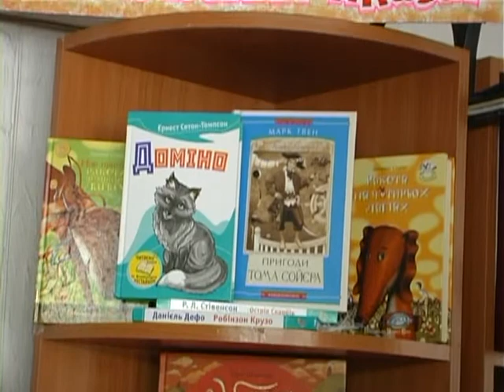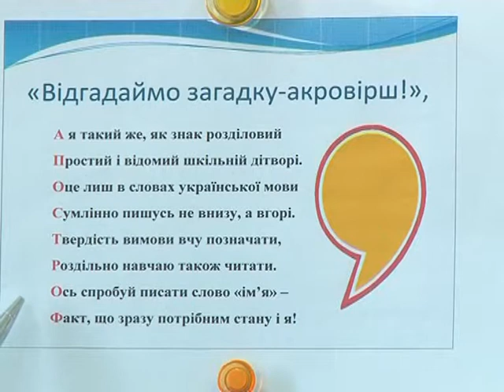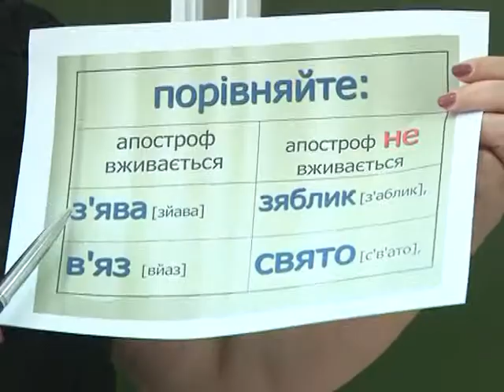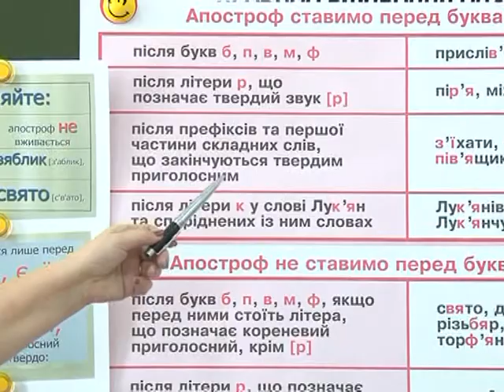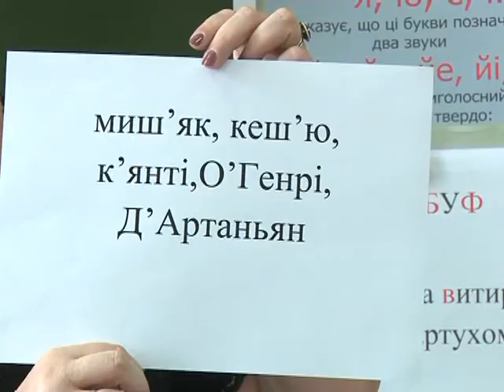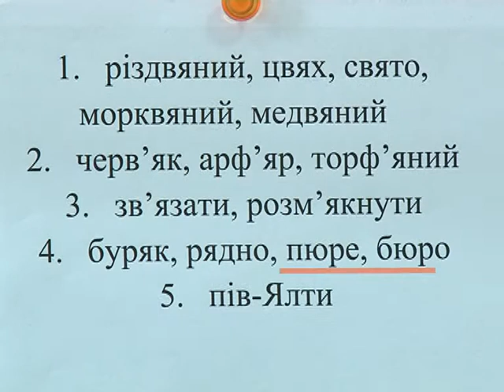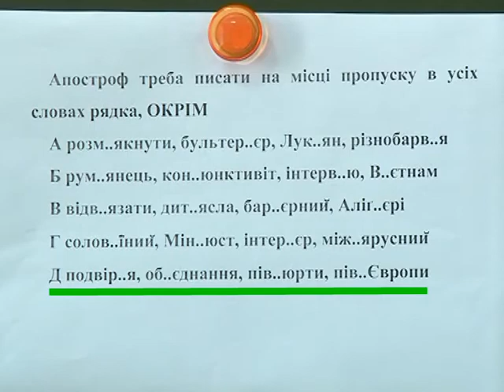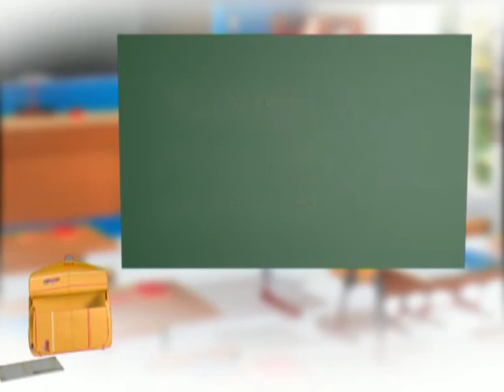Учнівський щоденник Телерепетитор 2